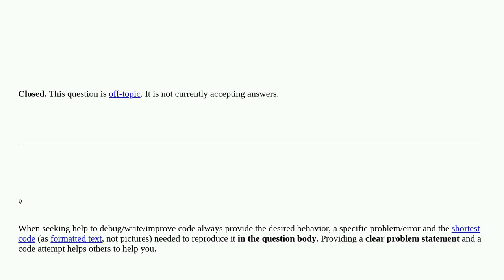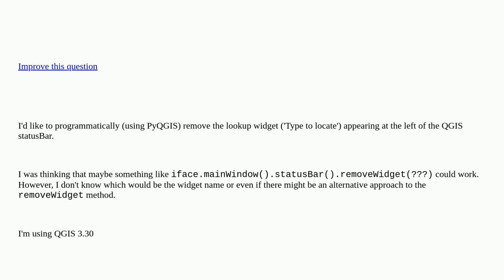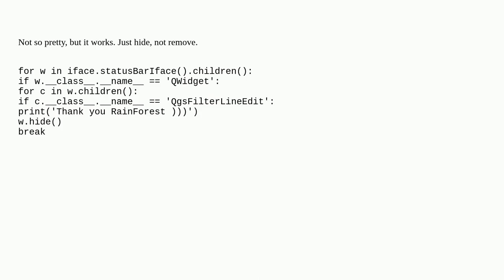Removing lookup widget from QGIS statusBar [closed]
A special thanks goes out to the community

  qgis-3 pyqgis